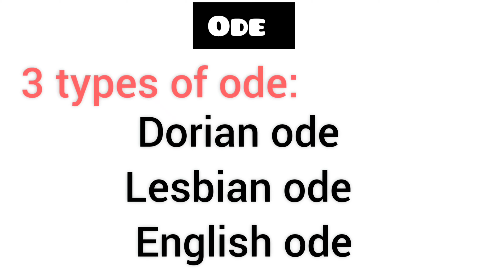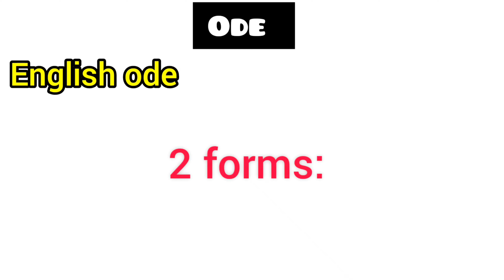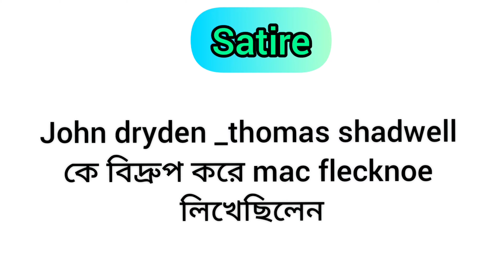literaryterms _Ode,Limerick, Satire definition in Bengali